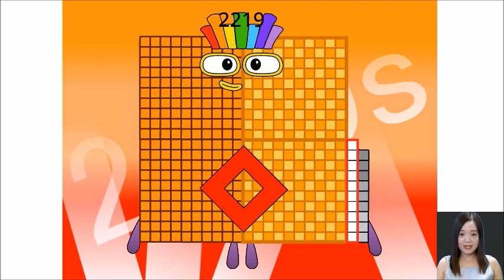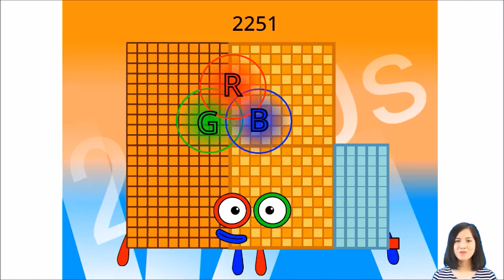Numberblocks The Rest Of 2200s-2290s (Updated from Vonaveres498)